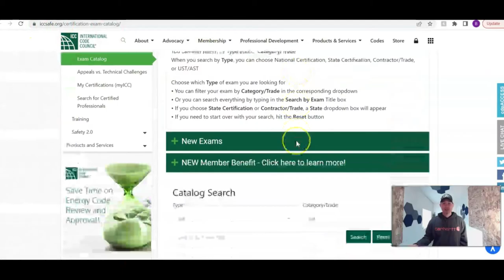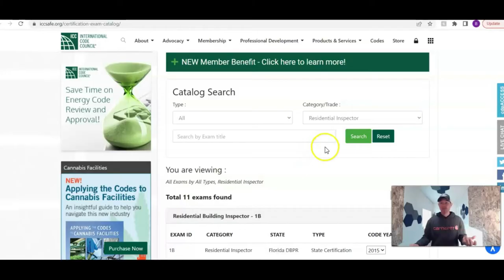How To Become A Building Inspector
Building code inspectors are evolving. The position is not just for the framer, electrician or other trades professional that has been working in the field and on job sites for 30 years. A career as a building inspector is growing and appealing to the younger generation and is available to anyone who wants to get certified and educate themselves in building code and requirements.

Though field experience and/or some continued education in the world of construction is a plus, anyone can sign up for and schedule testing to get certified in a wide range of building code subjects. to look over all the different areas of inspection that exist.

The most common certifications are commercial or residential building inspectors, and plumbing, electrical, and mechanical inspectors. These positions are usually held by a government agency such as a city, county or state jurisdiction. Specialty certifications in fire caulk, concrete, welding, soils, etc. are usually found in private businesses where services are contracted out by the general contractor.

Government held positions usually have generous benefits and time off. For myself, quality of life was a big factor and being able to remove myself from my job when the shift is over is a huge benefit.

Life as a building inspector allows you to be outdoors for most of the day and out on construction job sites. It gives you the ability to get to know local contractors, build knowledge in all different types of construction and all without having to beat up your body pulling wire, hanging duct work or swinging a hammer.

Subscribe to this channel and check out other videos made especially for homeowners, like you, to help you get through home projects confidently, while also saving time and money on expensive re-dos. for blogs and guides on building code, construction processes, tips, tricks and more - all for the DIYer.